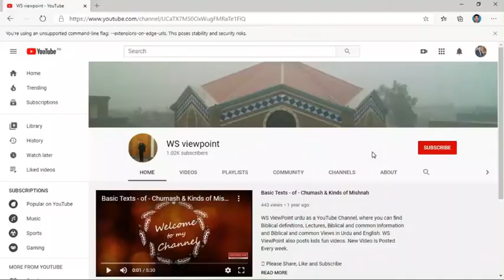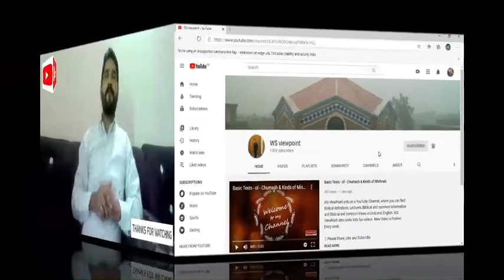Kia hum Yeshu ko Masiha na jan kr Ghalati to nehi kr rehe? II کیا یشوع ہی مسیحا ہیں؟ آئیے جانئیے!۔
Jesus claimed that He is Christ. Was He? If He Was then what would be our response? These questions I am dealing this video.